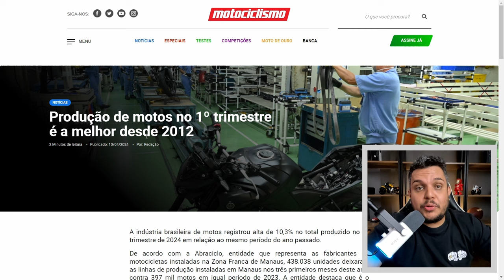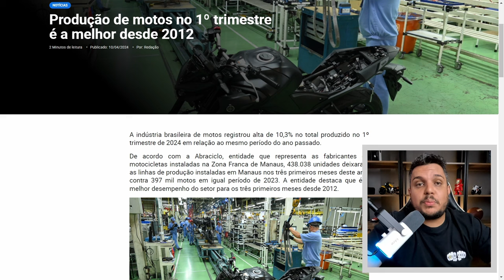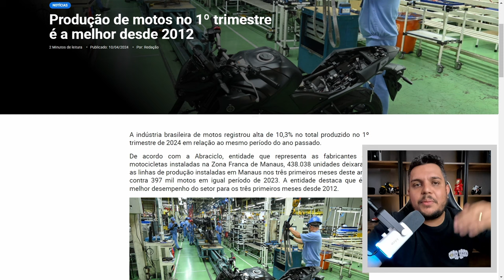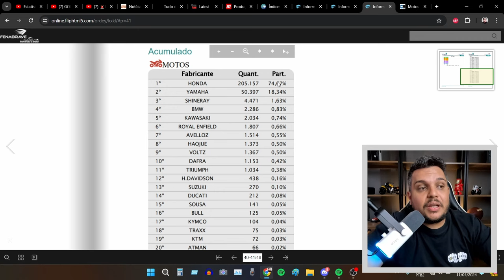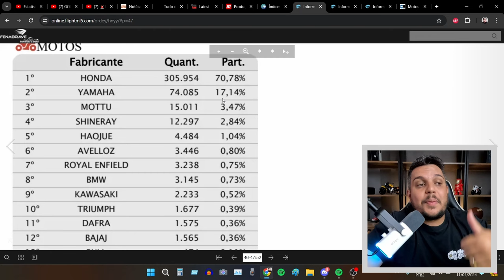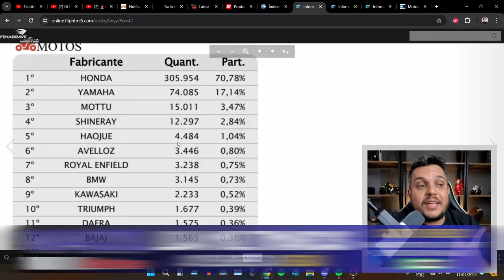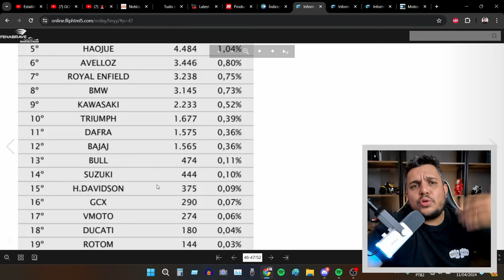🚨HONDA E YAMAHA vem PERDENDO ESPAÇO Mesmo com ALTA DE EMPLACAMENTOS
✅Haya Creations✅
Film Maker
✅Vulcan Radical Store✅
Endereçõ: Rua Marquês do Herval, 95 - Centro
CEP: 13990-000